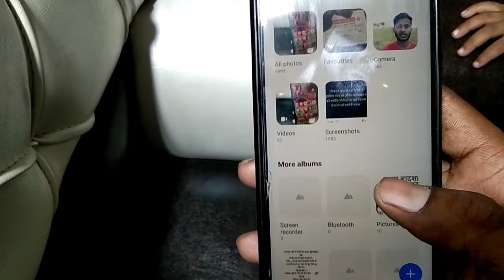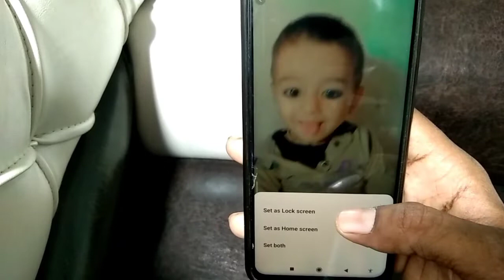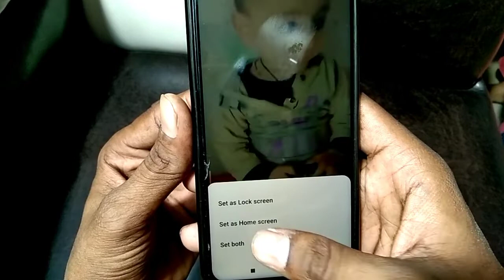how to set video wallpaper on android // video ko wallpaper kaise banaye /video wallpaper set karen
how to set video wallpaper on lock screen android,
 how to set video wallpaper on pc windows 10,
 how to set video wallpaper on lock screen android with sound,
 video ko wallpaper kaise rakhe oppo 7 7 7